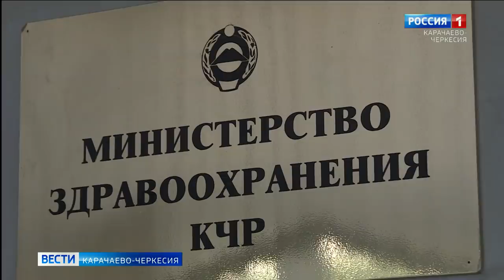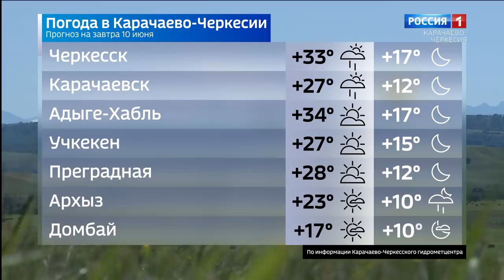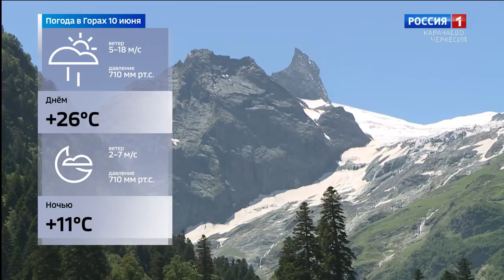Вести Карачаево-Черкесия 09.06.2020